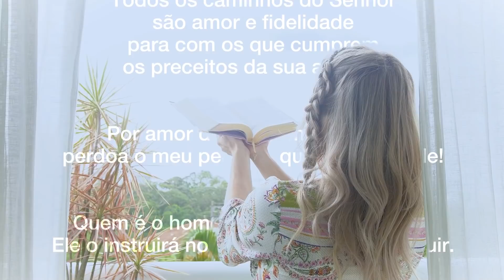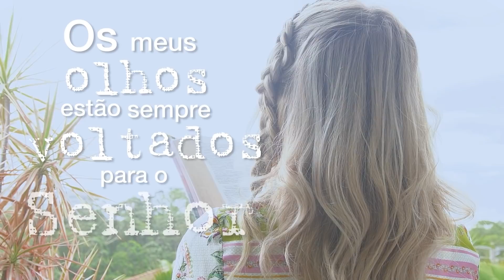CONFIANDO EM DEUS NAS AFLIÇÕES | SALMO 25 | Karina Bacchi